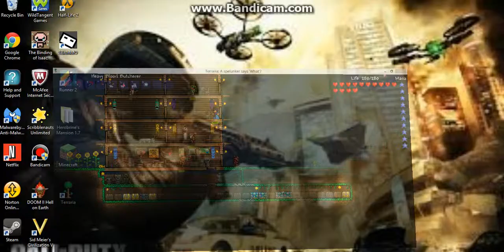Terraria: Walking Fish OMG